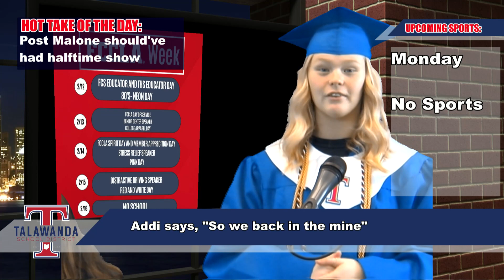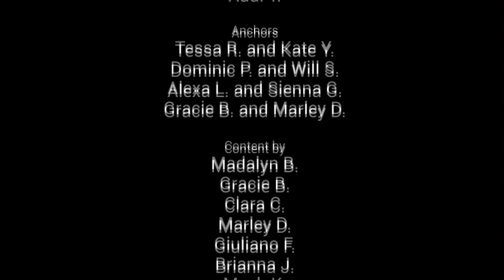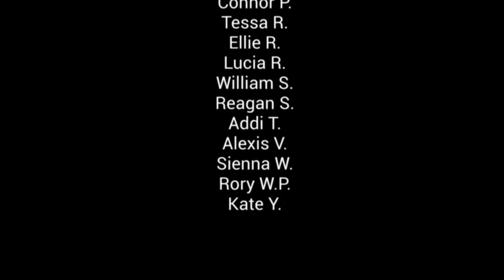February 13th, 2024